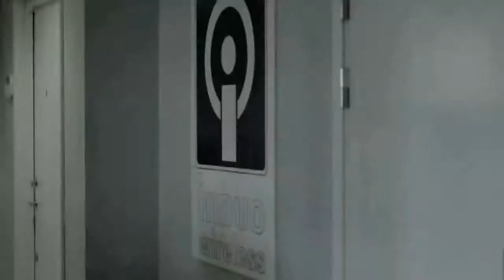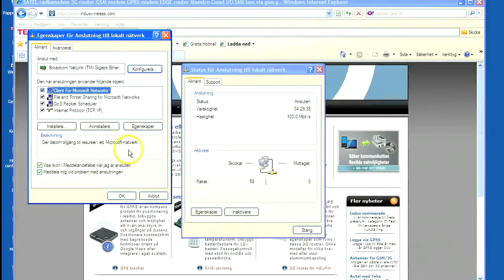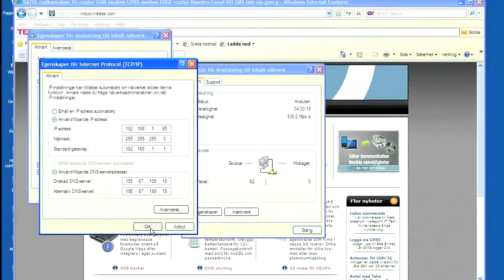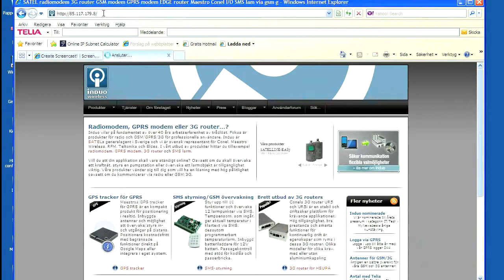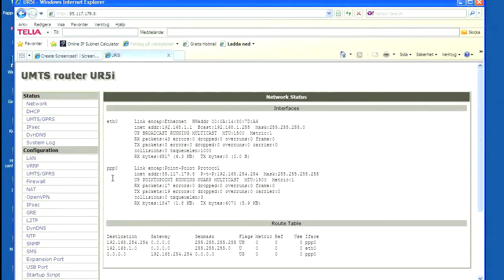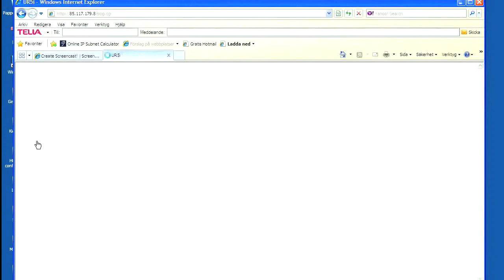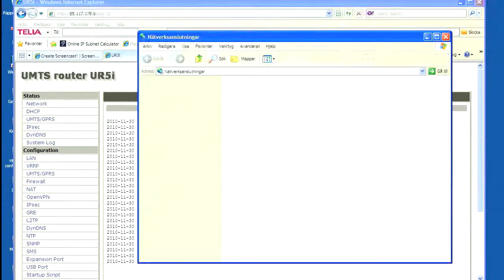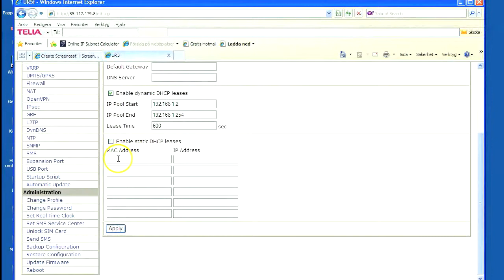Komigång med UR5i 3G router (även för ER75i och UR5) del1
Lär dig mer om 3G routern UR5i från Conel. Då de flesta av funktionerna är identiska med ER75i och UR5 så kan du ha stor behållning av innehållet även för dessa produkter. Innehållet visas i två delar.